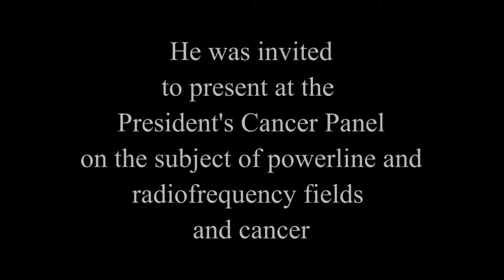Wi-Fi in Schools: Dr. David O. Carpenter, M.D.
Dr. Carpenter is a Harvard-trained public health physician and expert in the field of the biological effects from electromagnetic radiation.